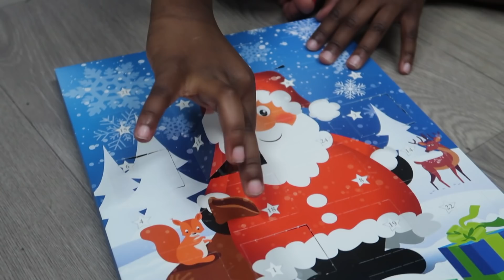#11 LE CLUB DE GYM FÊTE NOËL : Ashley, 5 ans, Ecole de Gym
Gymnastique au club de la Persévérante au Mans ♥